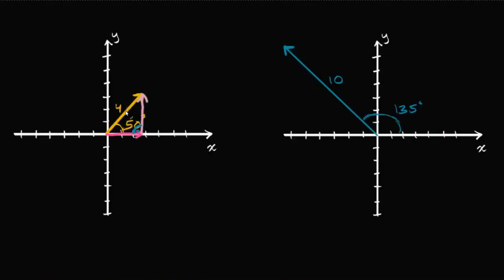Obliczamy współrzędne wektora mając dane jego długość i kierunek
Fundacji AVIVA.